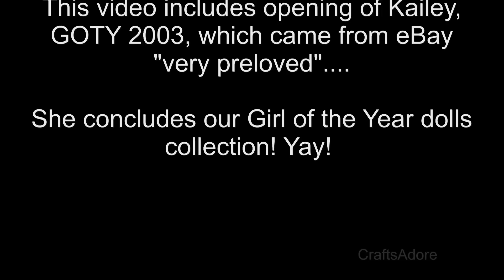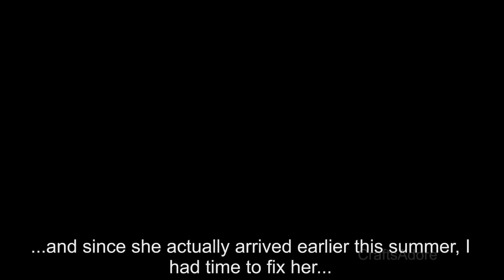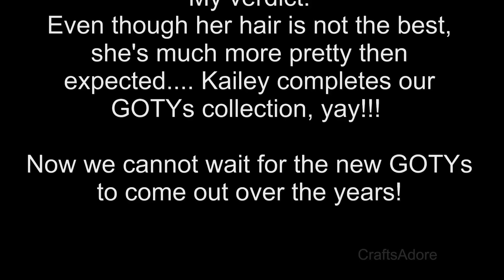American Girl Doll Opening Kailey Hopkins GOTY 2003 ~HD~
Sorry about the picture quality at the beginning,  but switch to HD please!!!  American Girl Doll Unboxing Kailey Hopkins, second GOTY 2003, after Lindsey (there was no 2002 GOTY) - she completes our Girl of the Year American Girl Dolls collection, yay!!!